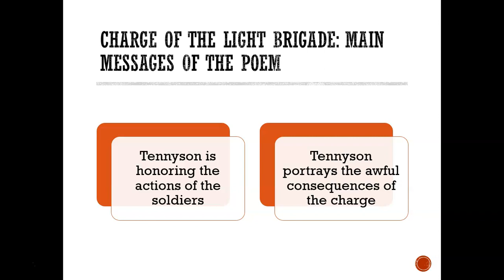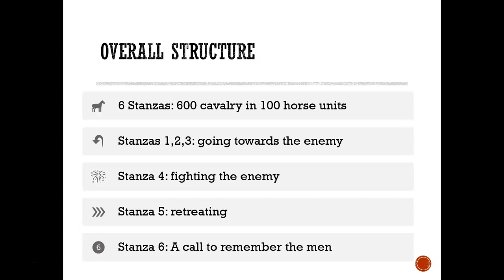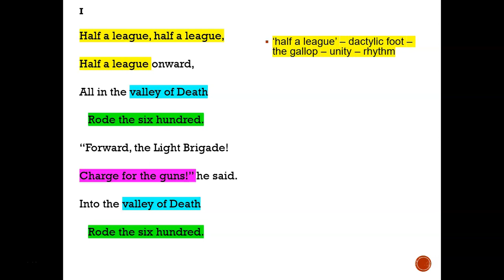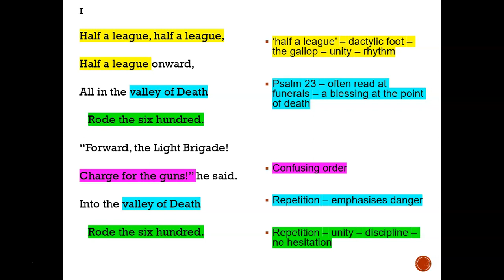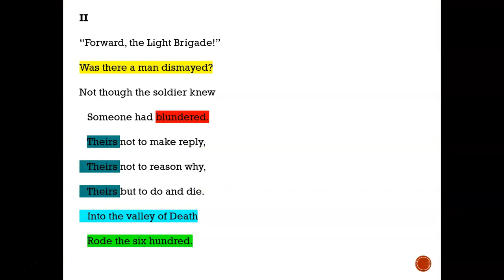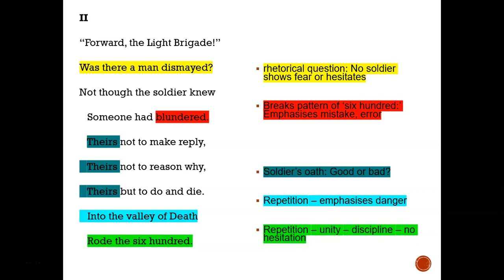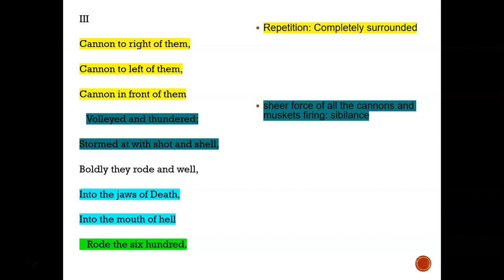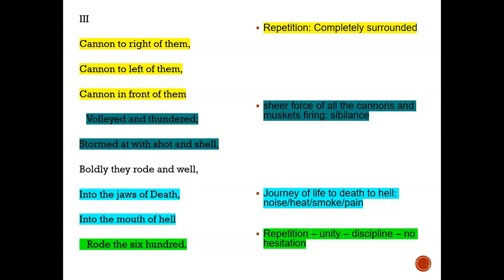Power & Conflict Remote Learning Week Two: Charge Of The Light Brigade AQA GCSE English Literature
In this video students will be given some brief contextual information about Charge of the Light Brigade and then the first half of the poem will be annotated